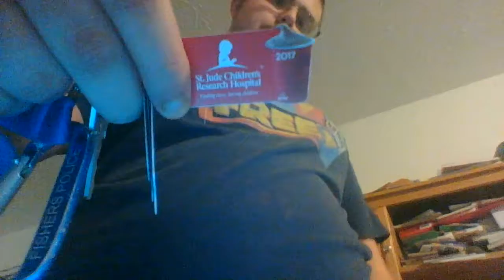NEW YEARS EVE GOOD NEWS YOU CAN USE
HAPPY NEW YEARS EVE EVERYONE! Here's some good news on this Saturday morning. Are elf on the shelf Gus moved last night on the top of are refrigerator. Apparently he likes cereal. Turn on my post notifications so you never miss out on a new video. Again now excepting fan mail. here's my address if you want to send me something, 9678 Aberdeen Court Fishers, In 46038.